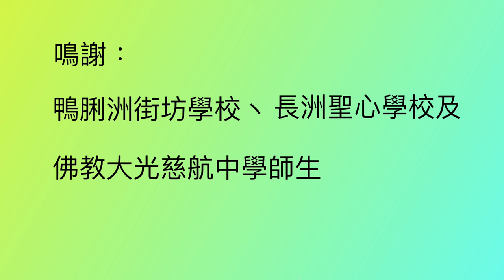「愛無界限」－Jameslam(Lam Chun Wan)原創敬師歌曲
老師對學生的愛不分界限，無微不至。林震寰老師(Lam Chun Wan) 創作這首敬師歌曲－「愛無界限」，以學生的歌聲表達出對老師關愛的感恩，學生們唱出心底內對老師感激的心聲。但願這首「愛無界限」令每一位備受尊敬的老師能體會對學生付出的真情回饋。